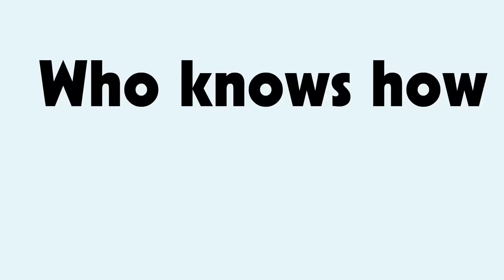SCP-1048 Builder Bear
Dr Bob brings you SCP Foundation KeterClass object, SCP-1048 Builder Bear Animation.

 SCP-1048 is a small teddy bear, approximately 33 cm in height. Through testing, composition of the subject revealed no unusual qualities that make it discernible from a non-sapient teddy bear. Subject is capable of moving of its own accord, and can communicate through a small range of gestures. The subject regularly shows affection to individuals in ways found endearing by most people. Affection is usually given in the form of a hug to the lower leg, but subject has also been observed dancing, jumping in place, and in two separate events it has even drawn child-like pictures for janitorial staff.
The more anomalous behavior of SCP 1048 was not observed until approximately 7 months after it was originally secured. It is hypothesized that the subject is able to construct crude replicas of itself using various materials, by a process that has yet to be observed directly by Foundation staff. Dr. Carver has suggested that SCP-1048 uses its endearing qualities to lull those around it in to a false sense of security, allowing it to collect materials to produce these creations. Currently, there are 3 known creations of SCP1048 , designated SCP-1048-A, SCP-1048-B, and SCP-1048-C. The nature of these creations has been in stark contrast to SCP-1048's general behavior, as all have exhibited extreme violence towards humans.

by trennerdios, is released under Creative Commons Sharealike 3.0.